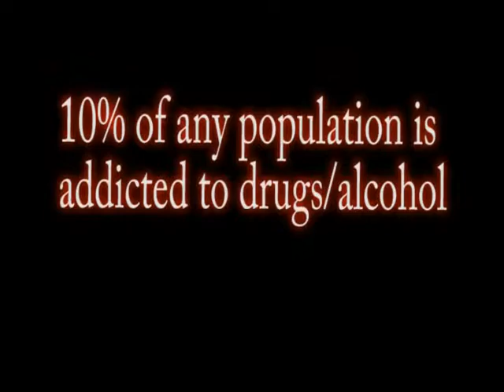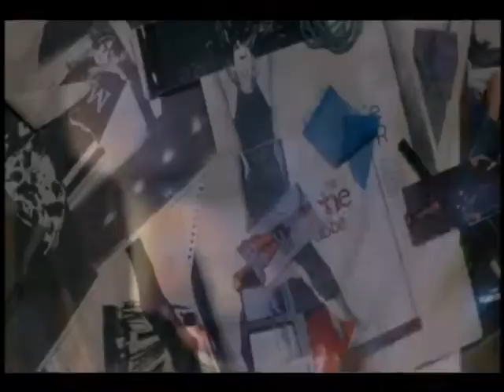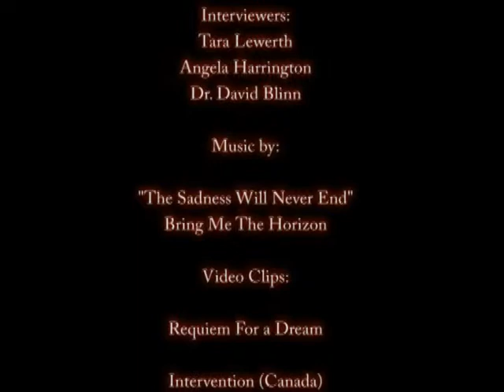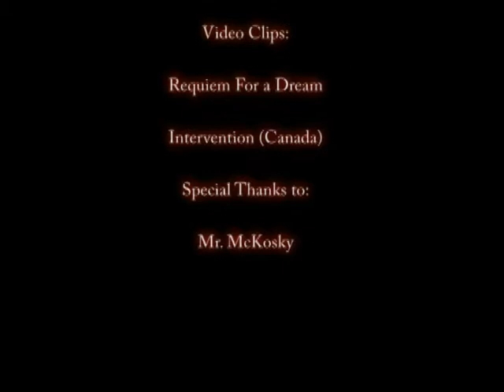Drug Addiction Disease or Not a Disease